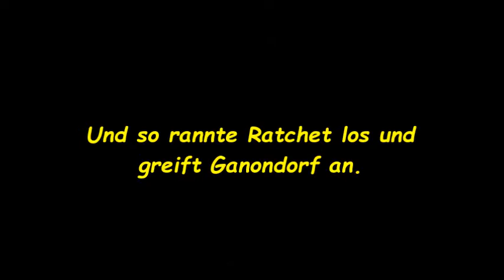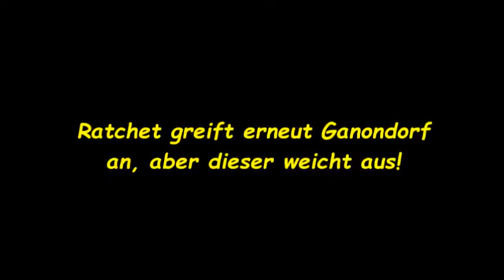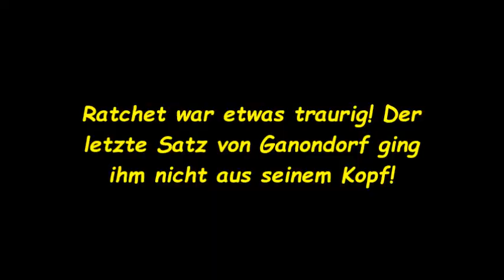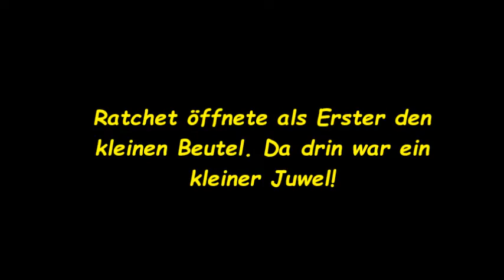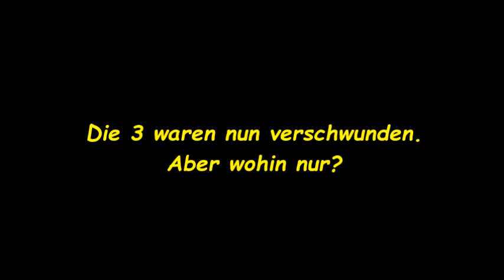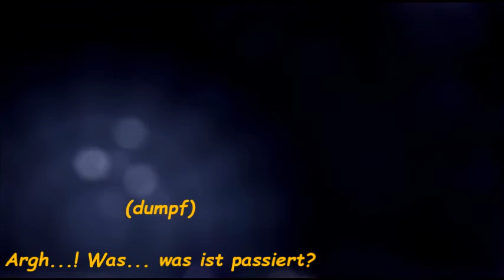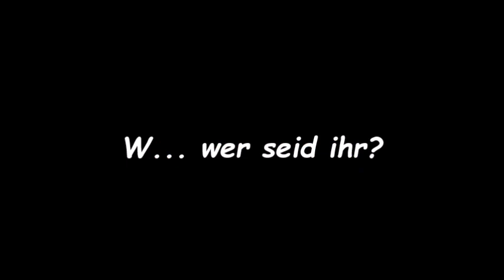Kapitel 06 - Die erste Konfrontation gegen Ganondorf!